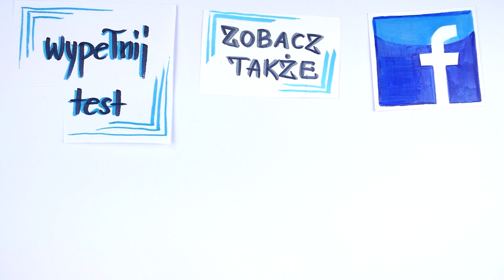10 przykazań udanego związku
Jaką osobą musimy się stać, by stworzyć szczęśliwy związek na lata? Które zachowania z automatu niszczą związek, a które go umacniają? Tego wszystkiego dowiesz się w materiale. Zobacz koniecznie 10 przykazań udanego związku.
Chętnie dowiem się, które z wymienionych zasad są dla Ciebie najważniejsze - napisz je proszę w komentarzu ;)
⬇⬇⬇Znajdź mnie ⬇⬇⬇
Strona:

1.      Nie ograniczaj wolności swojemu partnerowi. Spędzanie czasu osobno jest absolutnie zdrowym i obowiązkowym elementem każdej relacji. To może być dla Ciebie trudne, jeśli sam masz mniej znajomych niż Twój partner, albo mniej możliwości spędzania wolnego czasu, ale to nie oznacza, że musisz zmuszać swojego partnera do spędzania czasu z Tobą.  Im mocniej będziesz próbował zatrzymać go przy sobie tym mocniej go od siebie odepchniesz. Pretensje, obrażanie się i okazywanie zazdrości to najszybszy sposób do zniszczenia swojego związku.
2.      Nie reaguj impulsywnie. Nie przerzucaj swoich frustracji na partnera. Nie warto kolejny raz wracać do starych, kłótni nawet jeśli jeszcze trochę boli Cię to co się stało. Nie warto okazywać zazdrości, nawet jeśli właśnie poczułeś jej mocniejsze ukłucie. Cokolwiek Cię zaboli, zamiast reagować impulsywnie warto najpierw złapać do tego dystans i spojrzeć na wszystko z boku.
3.      Mów o tym co Ci się nie podoba – z szacunkiem i w pokojowej atmosferze – bo to jedyne warunki, w jakich taka rozmowa może być skuteczna. Powiedz co Ci się podoba, a co według Ciebie warto zmienić, ale nie baw się w dyktatora i nie próbuj stawiać żadnych żądań, bo to będzie budziło tylko wrogość. Takie rozmowy nie zawsze muszą być komfortowe, ale wyjaśnienie sobie pewnych spraw, które wam przeszkadzają, zanim nabiorą większych rozmiarów, może mieć kluczowe znaczenie w utrzymaniu dobrej relacji między wami.
4.      Przepraszaj, jeśli czujesz, że zrobiłeś coś źle. Nawet jeśli Twój partner zrobił coś 18 razy gorszego. Przepraszanie za coś co naprawdę zrobiłeś nie tak, nigdy nie jest oznaką słabości. Na pewno nigdy nie usłyszysz czegoś w stylu: „Paweł, Ty lamusie. Po kiego grzyba mnie przeprosiłeś? Te słowa „Spie***aj dzi***ko” sprawiły, że zrozumiałam jak się czujesz i zobaczyłam wszystkie swoje błędy. A Ty mnie teraz przepraszasz? Jesteś dla mnie nikim!”
Przeproszenie za swoje błędy jest pierwszym krokiem do zburzenia wrogości i wzbudzenia autorefleksji w Twoim partnerze. Tak jak agresja rodzi agresję, tak przepraszanie rodzi… pokój.
5.      Nie reaguj atakiem na atak. Powstrzymaj pierwszą automatyczną reakcję i spróbuj spojrzeć z miłością na swojego partnera. Postaraj się wczuć w to co Twój partner czuje i spróbować zrozumieć skąd wzięła się taka reakcja. Co go tak zabolało, że pojawiło się w nim tyle złości? Do kłótni zawsze potrzeba dwóch osób. Jeśli Ty nie podejmiesz walki, to tak mi przykro, ale z kłótni nic nie wyjdzie.